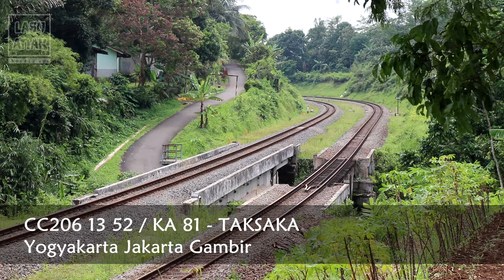MANTAP ! Hunting Kereta Api Siang di Tikungan Candinegara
Tikungan S yang cantik ini terletak di Desa Candinegara, Pekuncen Banyumas Jawa Tengah, termasuk dalam Daerah Operasi V Purwokerto.
Melihat kontur dan kondisi di daerah ini, tentu kita tidak bisa hunting kereta api ngebut disini, karena kereta api berjalan lambat disini.

Gear : Canon 200D, Oppo A9
Video Editor : VideoPad Video Editor, Corel Video Studio

channel lagu anak kereta api membahas tentang dunia kereta api, baik itu video hunting kereta api ataupun sekedar bernyanyi lagu anak naik kereta api tut tut tut, semoga dunia kereta api Indonesia / Indonesian Railways semakin maju.